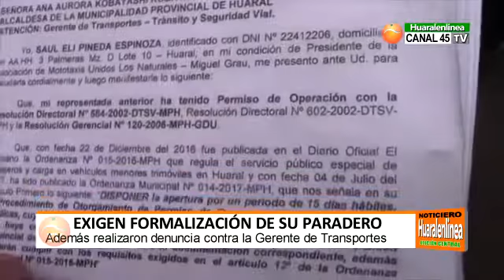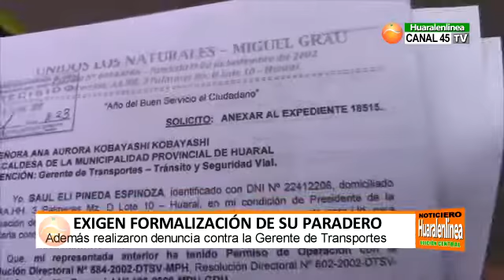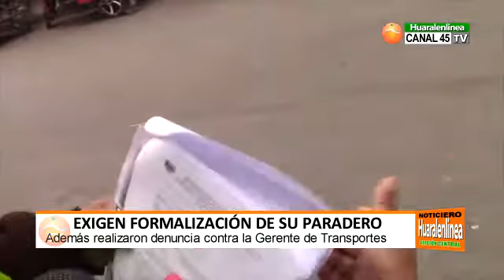Asociación Los Naturales - Miguel Grau de Huaral exigen formalización de su paradero